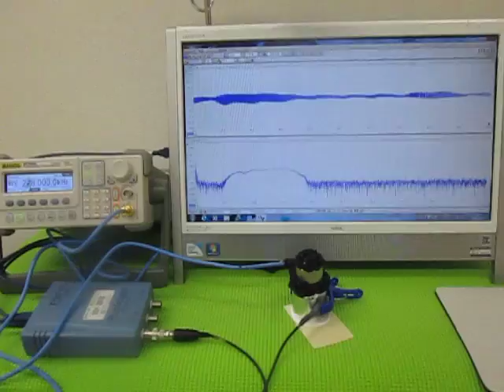超音波テスターによる、超音波伝搬状態の測定